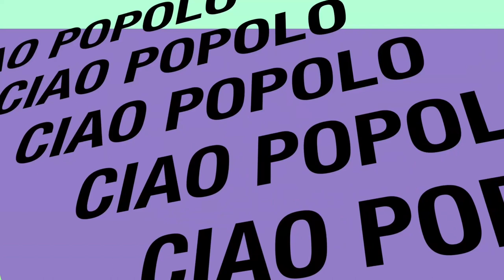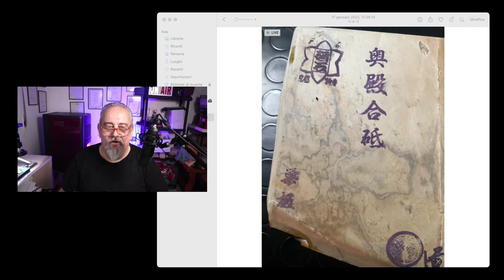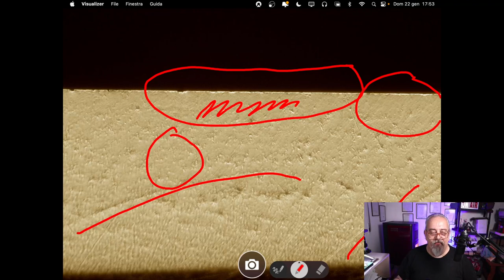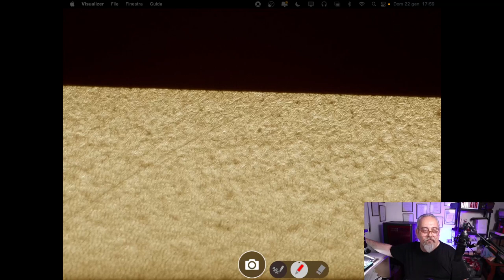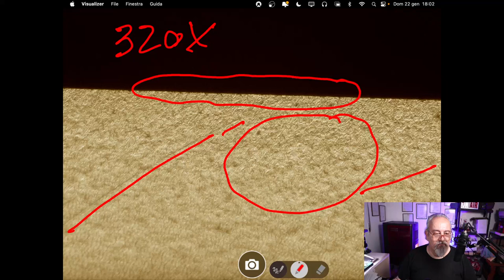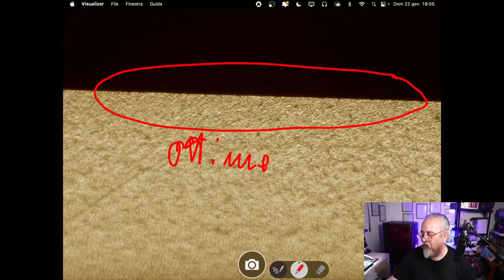Pietre da affilatura. Okudo, il "Santo Graal" delle pietre naturali giapponesi.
Oggi solo una chiacchierata ed una breve dimostrazioni delle potenzialità della Okudo, pietra storica nel panorama dell'affilatura su pietre naturali giapponesi. Pietra famosa nel campo dell'affilatura del coltello ma che, come vedete, si può usare con profitto anche nell'affilatura del rasoio.
Come al solito, per eventuali domande o approfondimenti, vi aspetto nel mio gruppo Facebook: "Branca What Else?" all'indirizzo: